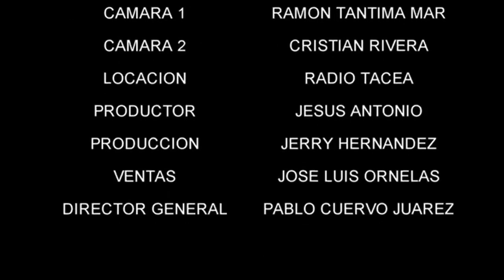Selva Negra 🐯- María Elena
¡EL RITMO SALVAJE DE SELVA NEGRA! desde San Luis Potosí en «El boom» Segunda Temporada. Transmitido el 7 de Febrero por La Mega HD en Tampico, Tamaulipas.  🎥 🎹 🎼 🎧 🎷  🔊🎵🎶🎵🎶🎵♪♫♪♫♪